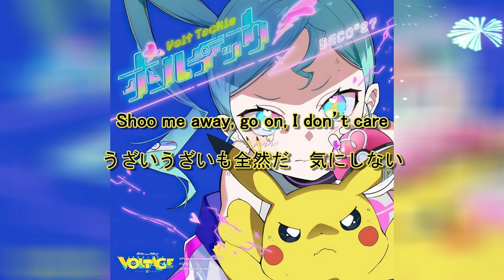DECO27 - Volt Tackle (Feat. Hatsune Miku) (Lyric Video) (Japanese & English)